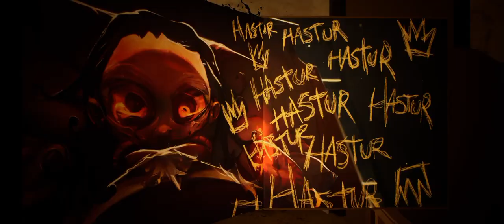THE BABY IN YELLOW CHANGING TABLE JOKER BABY 🍼🍼 I FINNALY ESCAPE FROM HOUNTED HOUSE 🏠🏠